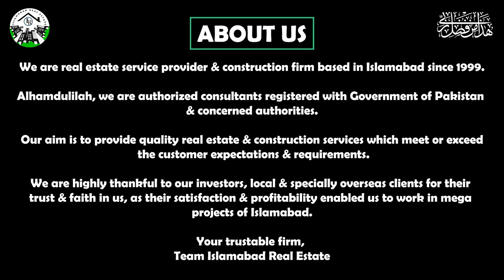Blue World City Islamabad | Latest News | Capital Smart City Islamabad | Islamabad Real Estate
Capital Development Authority CDA Sectors Islamabad
New housing societies in islamabad
best real estate agency in islamabad
real estate projects in islamabad